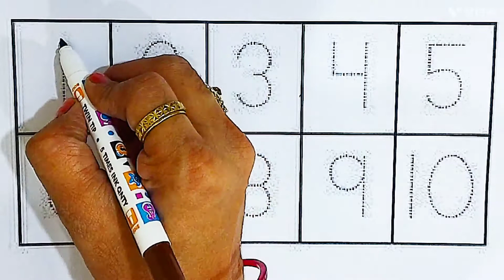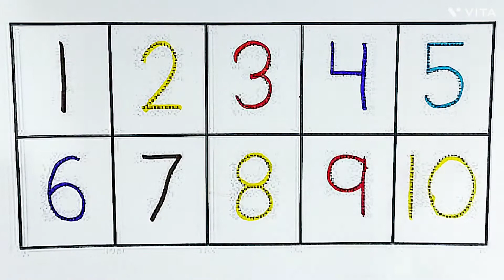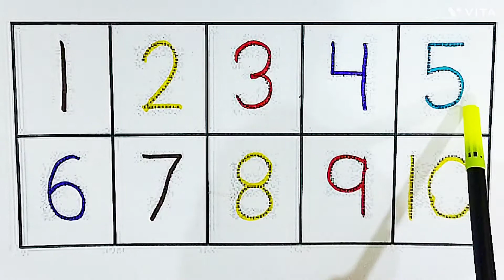123 Numbers for kids | counting 1 to 10 | 1 से 100 तक गिनती |1 2 3 4 5 6 7 8| One two three counting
123 Numbers for kids | counting 1 to 10 | 1 से 100 तक गिनती |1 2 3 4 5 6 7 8| One two three counting

123 counting
123 number
12345 song
12345
12345 rhyme
learn numbers
numbers for toodlers
123 counting for kids
123 counting song
123 song
abc 123
12345 kids song
learn colours
learn to count
1 to 10 counting numbers
1 to 20 counting numbers
1 to 50 counting numbers
1 to 100 counting numbers